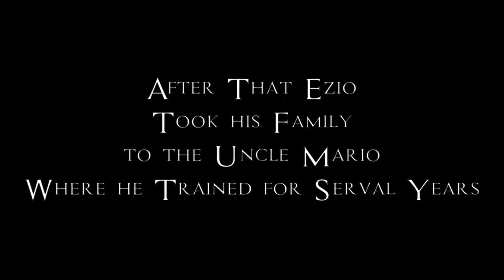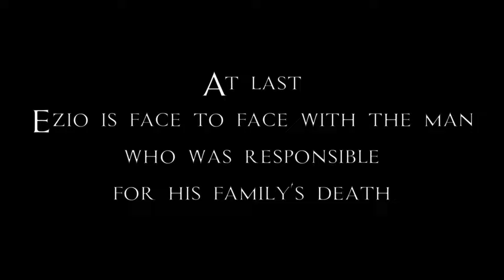Ezio Auditore "Journey" Tribute | Assassin's Creed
Assassin's Creed Mirage FAJR Azan (Muslim Call to prayer)

Brief Note:
In the vast landscape of gaming, certain characters manage to touch our hearts in profound and unexpected ways. Ezio Auditore da Firenze, the beloved protagonist of the Assassin's Creed series, is undeniably one of those remarkable characters who have left an indelible mark on players around the world. Beyond his thrilling escapades as an Assassin, Ezio's journey is a heartwarming tale of resilience, growth, and the enduring power of the human spirit.

Ezio's story begins with innocence shattered by tragedy, as his world is upended by the unjust execution of his family. What could have been a tale of despair and vengeance transforms into one of inspiration as Ezio navigates his path with unwavering determination. As players guide him through the challenges of the Renaissance era, from the bustling streets of Florence to the majestic rooftops of Venice and the grandeur of Rome, Ezio's evolution is nothing short of remarkable.

What makes Ezio truly endearing is his authenticity as a character. He is not a flawless hero, but a relatable and multifaceted individual who grapples with doubt, love, loss, and the complexities of morality. It's in these moments of vulnerability that we find a connection that transcends the virtual realm. Through Ezio's interactions with friends, mentors, and even adversaries, we witness a profound transformation of a young man into a seasoned and wise leader.

The heartwarming essence of Ezio's journey lies not only in his personal growth but also in the relationships he forms along the way. His bonds with characters like Leonardo da Vinci, who adds a touch of whimsy and brilliance to Ezio's world, and his tender romance with Sofia Sartor, demonstrate the profound impact of human connection amidst the chaos of historical turmoil.

As we reflect on Ezio Auditore's legacy, we're reminded that his story isn't just a sequence of missions and quests; it's a testament to the resilience of the human spirit. It's a reminder that even in the face of adversity, we have the capacity to rise, learn, and become something greater than we imagined. Ezio's journey continues to inspire us to embrace our own paths, to find strength in our vulnerabilities, and to approach life's challenges with unwavering resolve.

In the tapestry of gaming, Ezio Auditore da Firenze's story is a shining thread that has woven itself into the very fabric of our gaming memories and emotions. He stands as a symbol of hope, growth, and the enduring warmth that emanates from a well-crafted and heartfelt narrative. As we fondly recall Ezio's adventures, we are reminded that his legacy lives on not only in the pixels and polygons of our screens but also in the chambers of our hearts.

List Of all the Assassins Creed Games
AC, Assassins Creed 2, AC Brotherhood, AC Revelations, AC 3, AC 4 Black Flag, Assassins Creed Rogue, AC Unity, Assassins Creed Syndicate, AC Origins,  Assassins Creed Odyssey, AC Valhalla, AC Mirage, AC Codename Red etc.